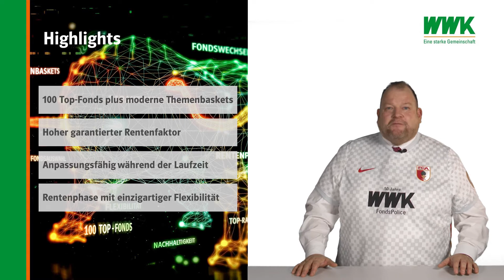Vertriebsunterstützung (Stefan Bauer) // WWK Premium Fondsrente 2.0